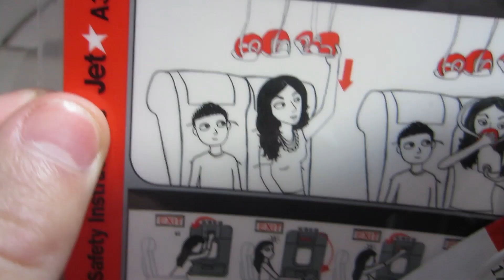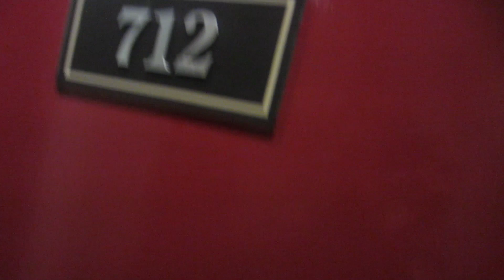The Royal Stampede at VIDinc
We recently went to VIDinc, this is like Australia's version of VidCon.
It was a cool experience we got to meet some big YouTuber's and interact with fans.

We realise this channel is for pranks but we are interested in what you guys think about these types of videos before we create a secondary account.